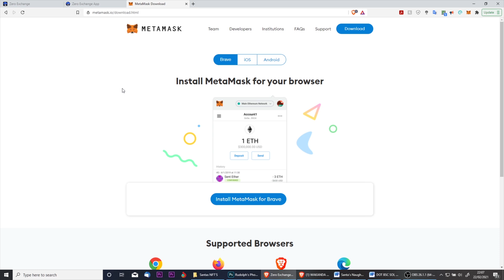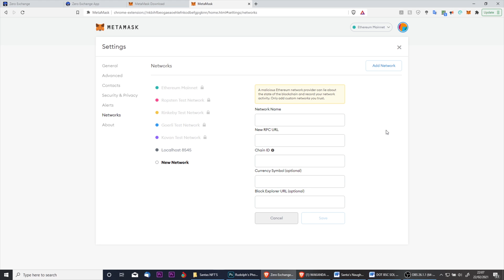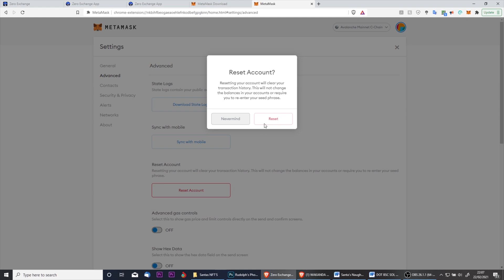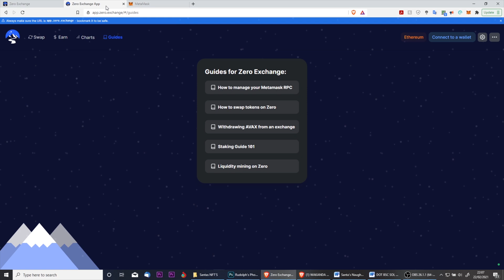How to configure MetaMask for Zero Exchange | Avalanche Tutorial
Avalanche Mainnet Settings

ChainID: 0xa86a
Symbol: C-AVAX

ARC20 Token Addresses (add custom token in metamask when network chosen is Avalanche):

Address: 0xf6F3EEa905ac1da6F6DD37d06810C6Fcb0EF5183
Name: "zETH"
Decimals: 18

Address: 0x650CECaFE61f3f65Edd21eFacCa18Cc905EeF0B7
Name: "zUSDT"
Decimals: 6

Address: 0x474Bb79C3e8E65DcC6dF30F9dE68592ed48BBFDb
Name: "zUSDC"
Decimals: 6

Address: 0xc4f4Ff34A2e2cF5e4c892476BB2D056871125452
Name: "zBTC"
Decimals: 8

Address: 0x12f108E6138d4A9c58511e042399cF8f90D5673f
Name: "zDAI"
Decimals: 18

Address: 0x008E26068B3EB40B443d3Ea88c1fF99B789c10F7
Name: "ZERO(AVA)"
Decimals: 18

Address: 0xB31f66AA3C1e785363F0875A1B74E27b85FD66c7
Name: "WAVAX"
Decimals: 18